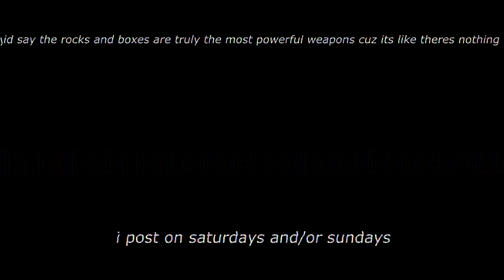high ping and ruined dreams - duck game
4 fellas enter the duck game arena to battle it out. boxes are broken, and so is lights soul for being so funkeing unlucky.